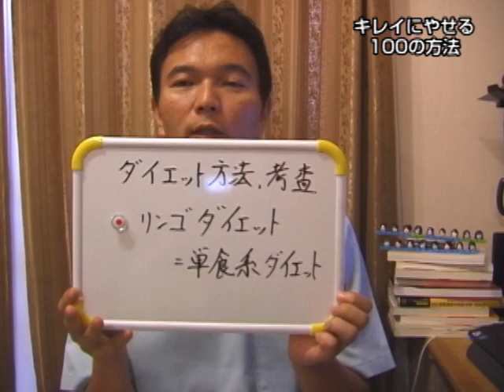Apple diet リンゴダイエット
整体師が教える！キレイにやせる100の方法～愛されボディの作り方～　キャリア20年以上の整体士、小山壮太がお届けする女性のためのダイエット術！20年かけて研究した骨盤矯正とO脚矯正、極秘のストレッチやサプリメント、デトックス方法までを伝授します！